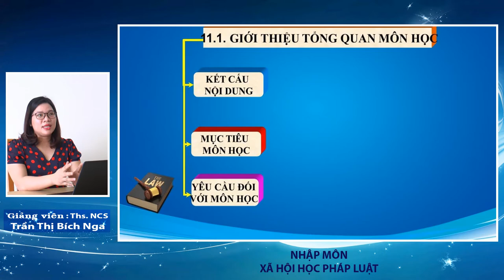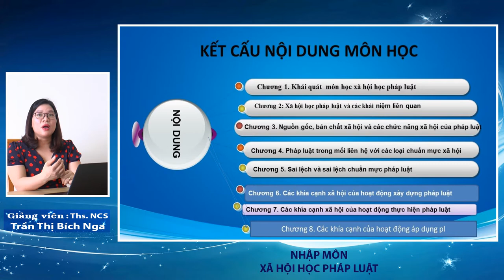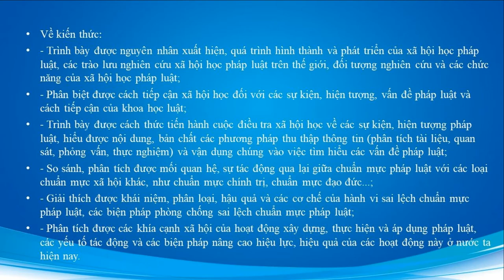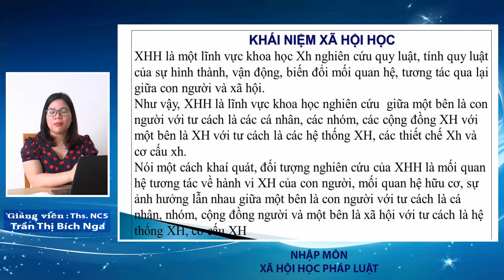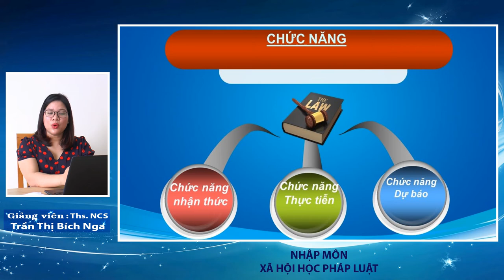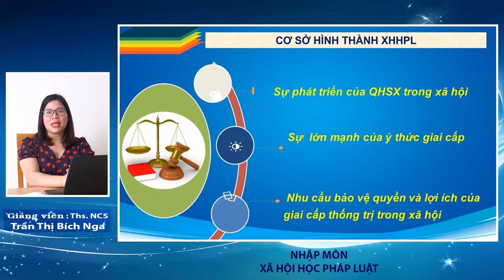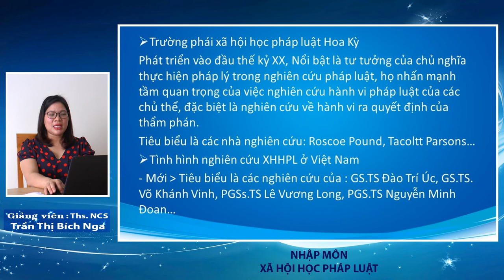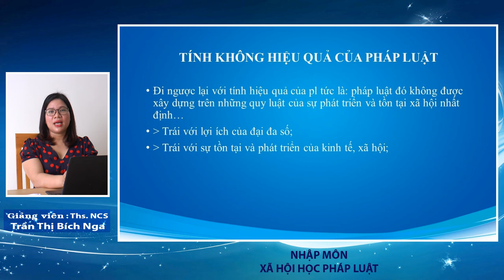Mẫu Làm Video Bài Giảng Online | Make Online Lecture Videos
Make Online Lecture Videos | Mẫu Làm Video Bài Giảng Online

Các khóa học trực tuyến dưới dạng bài giảng video không chỉ có giá trị cao và bán được nhiều hơn mà còn tăng kết nối giữa giáo viên và học viên. Những người mới bước chân vào con đường này ắt sẽ không khỏi bỡ ngỡ với quy trình tạo video vì tính phức tạp và tốn kém của nó. Tuy nhiên, sự thật là bạn hoàn toàn có thể  tự tạo video chất lượng và chuyên nghiệp với chi phí thấp một cách dễ dàng.

Bạn có thể tận dụng trang thiết bị có sẵn để tạo một studio tại nhà hoặc nếu không, bạn vẫn chỉ cần chi thêm một ít tiền cho khâu chuẩn bị và áp dụng các phương án dưới đây để tối thiểu hóa chi phí xây dựng bài giảng video.

Ghi hình bằng điện thoại (laptop)
Hầu hết chúng ta đều có điện thoại hoặc laptop và hoàn toàn có thể ghi hình với chất lượng cao.

Chụp bằng điện thoại nằm ngang hoặc laptop nằm thẳng
Điều này sẽ giúp tạo video có màn ảnh rộng và không ai biết bạn ghi hình bằng iPhone.

Với máy tính xách tay, hãy quay phim với máy ảnh ở góc 90 độ. Màn hình nghiêng sẽ bóp méo khuôn mặt của người nói và trông thiếu chuyên nghiệp.

Mua một chân máy hoặc giá đỡ nâng máy tính xách tay
Bạn muốn ống kính ở ngang mặt để có được khung hình đẹp nhất? Vậy một chân máy nhỏ cho chiếc iPhone đã đủ giải quyết vấn đề tạo lập bài giảng video của bạn rồi.

Với laptop, bạn hoàn toàn có thể tận dụng đống sách hoặc hộp giấy có sẵn trong nhà để làm bệ đỡ cho nó.
Sử dụng công nghệ chỉnh sửa thích hợp
Nếu đang sử dụng iPhone, bạn nên dùng ứng dụng filmic pro để ổn định video. Với laptop, Screenflow là một ứng dụng tuyệt vời để quay phim và chỉnh sửa nội dung cho một bài giảng video.
Không dùng tính năng thu phóng
Phóng to bằng điện thoại sẽ làm kém chất lượng video và bị mờ. Thay vì phóng to, hãy di chuyển điện thoại hoặc máy tính tới gần người nói hơn.
Chụp ở tốc độ 24 khung hình / giây
Hãy chú ý vì người xem trung bình có thể không theo kịp hình ảnh nếu bạn bỏ qua điều này.
Sử dụng một laptop / điện thoại cho video và một điện thoại khác làm micrô
Điều này sẽ giúp chất lượng âm thanh của bài giảng video bạn xây dựng được tốt hơn.

Vỗ tay để đánh dấu bắt đầu cảnh quay
Một tấm ván với sọc trắng và tiếng “cạch” lớn là biểu tượng ở các cảnh quay phim điện ảnh, nhưng chỉ cần tận dụng hai bàn tay thôi là bạn cũng đã tiết kiệm được một khoản tiền rồi. Ngoài ra, vỗ tay cũng có thể dùng làm tín hiệu để ghi hình cho khớp với âm thanh.

Sử dụng đồ gia dụng mềm để ngăn chặn tiếng vang
Rắc rối nhiều người gặp phải là âm thanh phát có tiếng vang theo sau. Điều này có thể xuất phát từ thu âm ở phòng lớn, căn hộ trống hoặc phòng đã dọn dẹp hết đồ đạc để bố trí phòng thu.
Giải pháp rất đơn giản là sử dụng gối, thảm trải giường, ghế dài, v.v… bất kể thứ gì có thể hấp thụ âm thanh.

Tự làm đèn chiếu sáng: Ánh sáng tự nhiên
Lựa chọn tốt nhất cho đèn chiếu sáng giá rẻ? Hãy mở cửa sổ và tận dụng nguồn ánh sáng tự nhiên trong lành đó.

Không quá khó khăn để thực hiện đúng không nào? Chúc bạn sẽ sớm hoàn thiện studio tại gia và bắt đầu ghi hình bài giảng video của riêng mình!